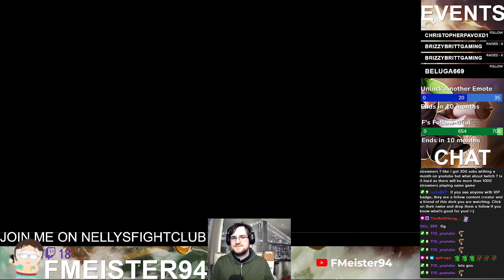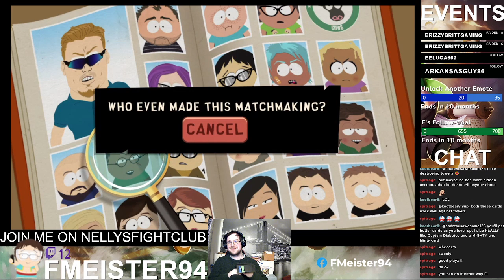NellysFightClub TVT Matches Week 7 - SPPD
NellysFightClub reached first place in our group last week. This is seventh week of runs which took place from 18th of February to the 20th of February. Here are all my tvt matches from my four accts. Hope you enjoy.